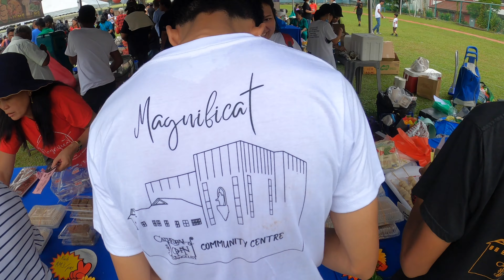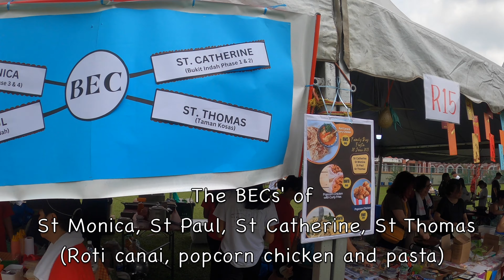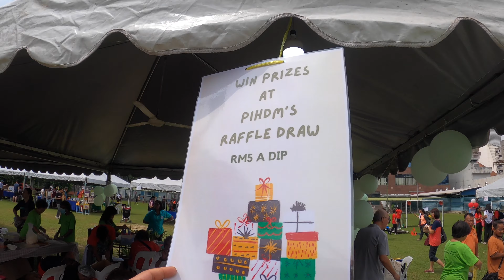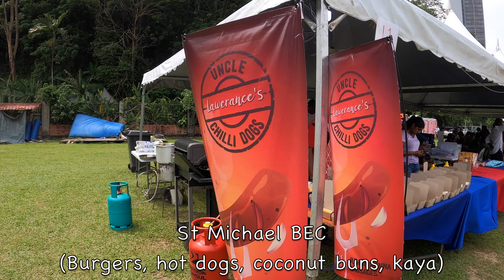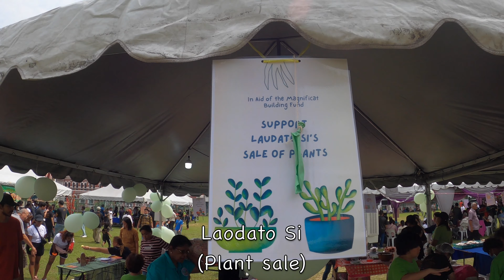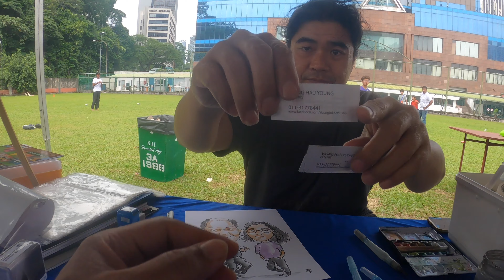CSJE Family Day Fiesta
Join us in celebrating the Cathedral of St John the Evangelist (CSJE) Family Day Fiesta held on 18th Jun 2023.